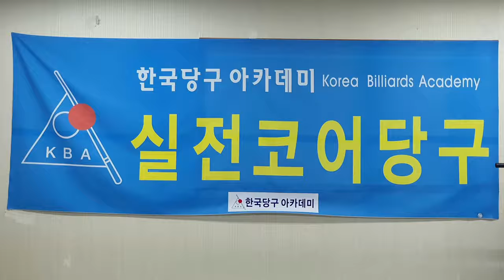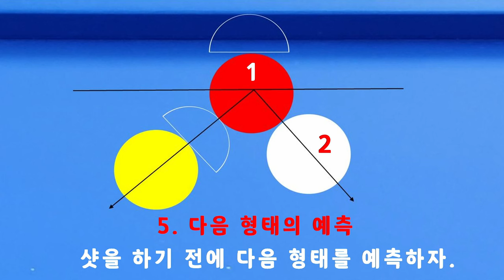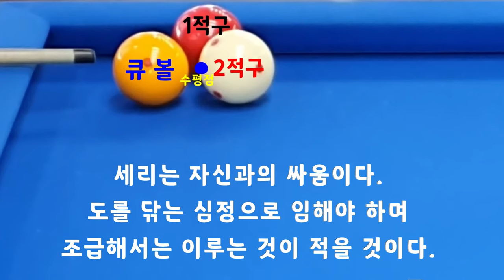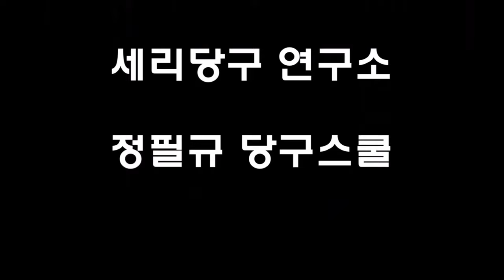[4749] 한국당구아카데미 // 수평점으로 제3구역을 헤쳐가자 / 세리(일단) : 3596(1296)일 / 16169(4110)시간_ 2024.04.17.